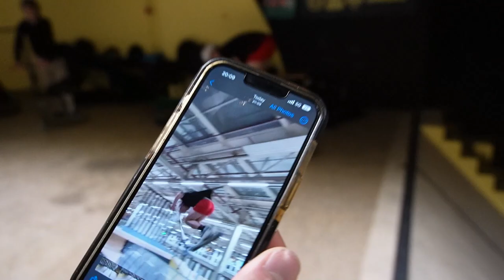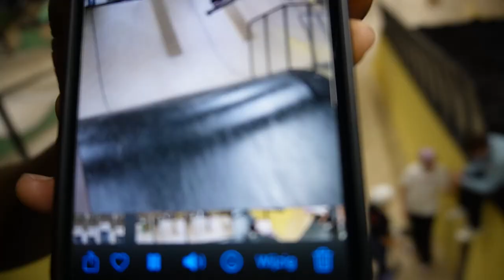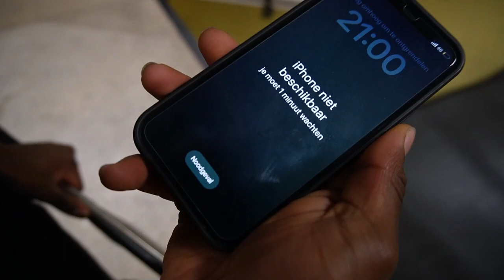JASPER DOET 720 FRONTFLIP!😱